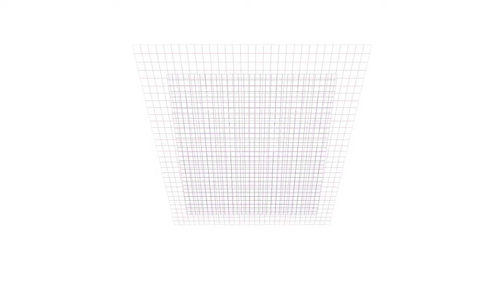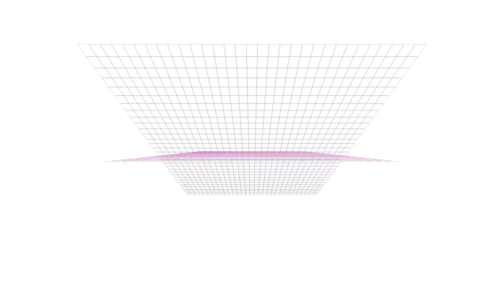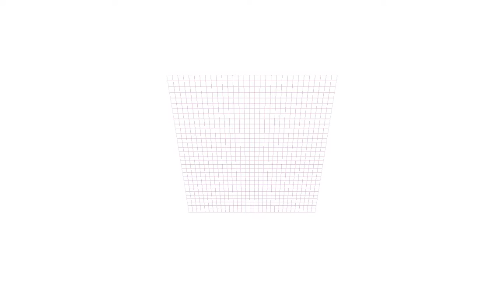nxW201740 20171008001615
Title: nxW201740
Date: 08/10/17

Topic:Study #29: NXIN017 (Event)

Tracks:

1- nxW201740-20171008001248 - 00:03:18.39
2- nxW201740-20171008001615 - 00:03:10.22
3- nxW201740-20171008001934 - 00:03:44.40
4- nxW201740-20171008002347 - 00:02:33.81